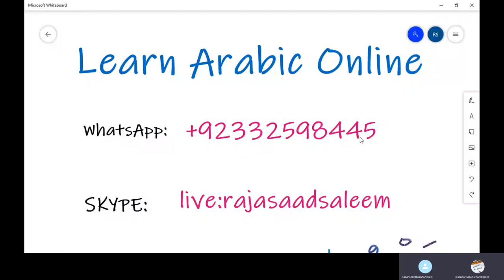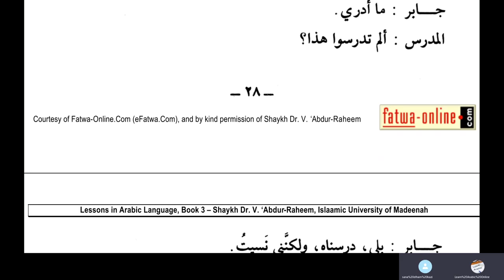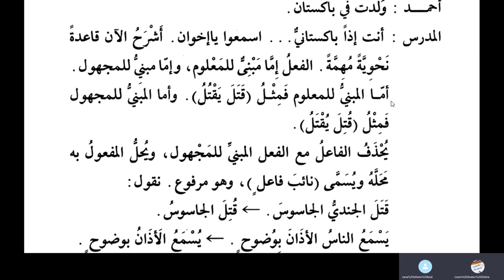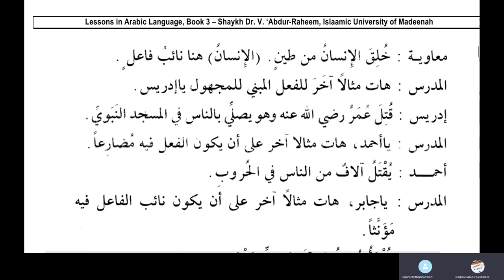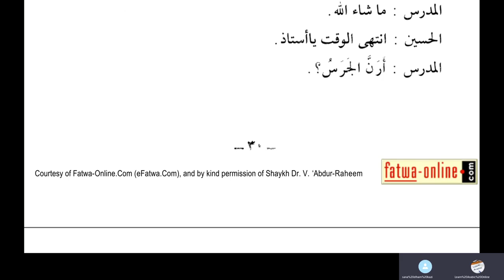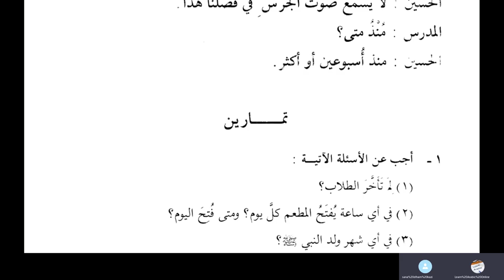Jamal Arabic Course Class 194 - Lesson 3 - Medina Book 3 - Duroosul Lughatil Arabiyyah Volume 3 Urdu